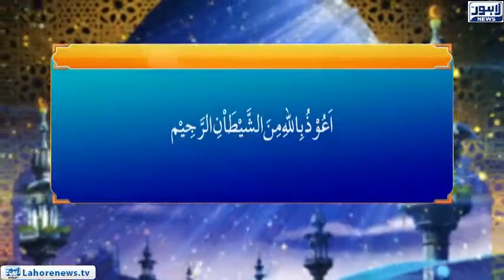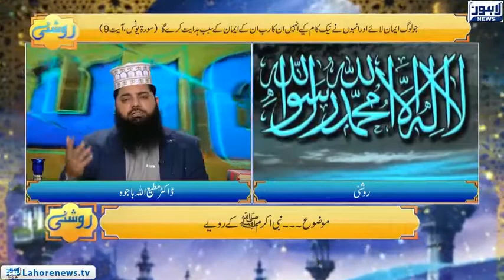Roshni Episode 675 | Nabi Akram (S.A.W) Ka Rawaeya | 14 December 2018